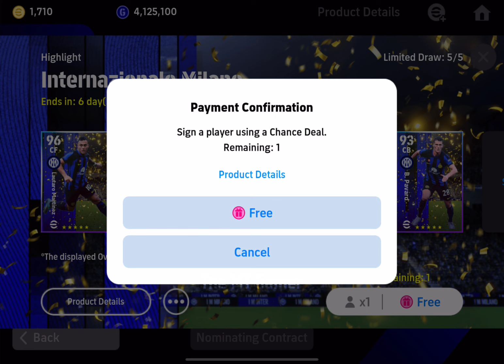Trick To Get Free Inter Milano pack Lautaro Martinez - 1st Try - 100% working Trick - efootball 2024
Trick To Get Free Lautaro Martinez - How to get Martinez from inter milano winner campaign pack - 100% working Trick - efootball 2024